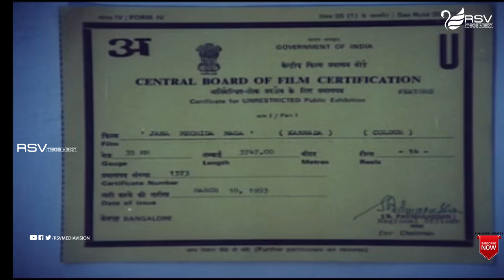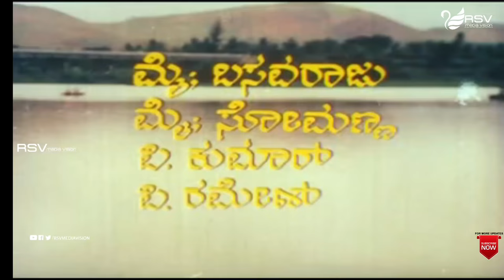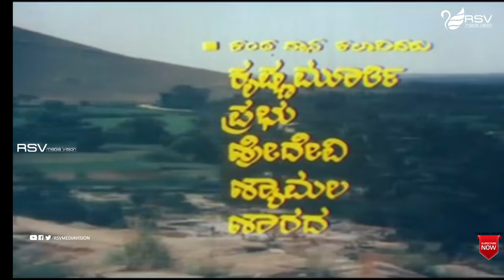Jana Mecchida Maga | Full Movie| Sridhar | Chandrika | Family Movie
Watch Sridhar and  Chandrika playing lead role in the Movie Jana Mecchida Maga. Also Starring Vajramuni, Sudheer, Dinesh, Sundar Raj, Ramesh Bhat, N S Rao, Brahmavar, Neegro Johny, Janardhan, Bemel Somanna, Prakash, Thara, Abhinaya, Umashree, Pramila Joshai, Malathamma, Sharada, Meenashree in RSV  Media Vision Full Movie Channel..!
Film: Jana Mecchida Maga
Starcast: Sridhar, Chandrika
Director: B D Sheshu
Producer: P Ramesh
Banner Sri Sai Cine Creations
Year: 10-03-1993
Songs :
Sangeetha Rangada
Jhum Hum Veene Midiyuthide
Maamaradalli Sambramadalli
Nammoora Nandi Kolu
Yaara Shaapa Sididanthe
Singers : SPB, Manjula Gururaj
Lyrics : Chi Udayashankar, M N Vyasa Rao, Shyamsundar Kulkarni, Sriranga